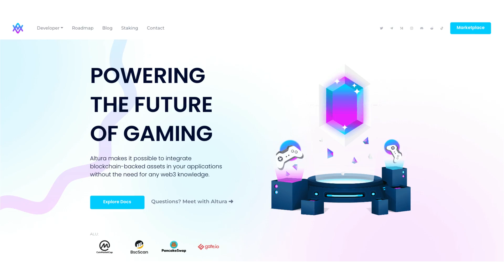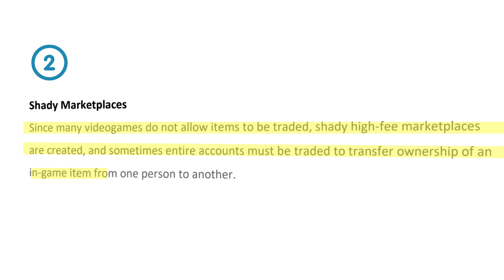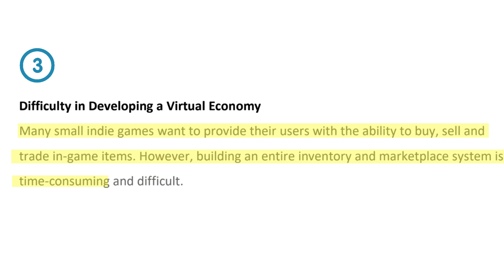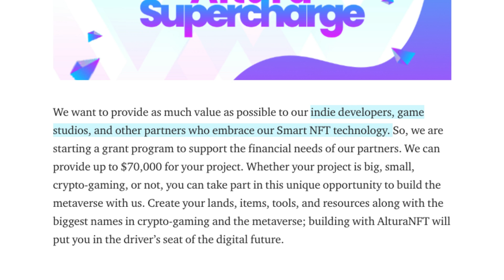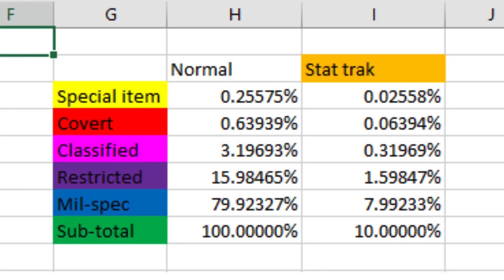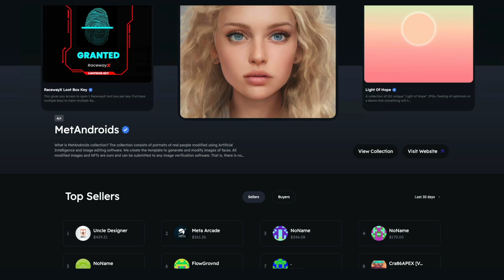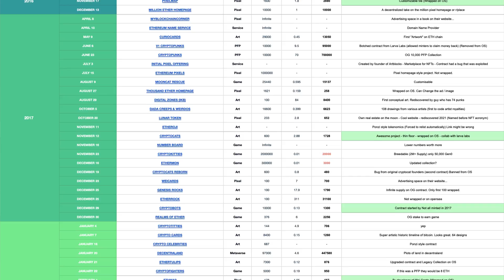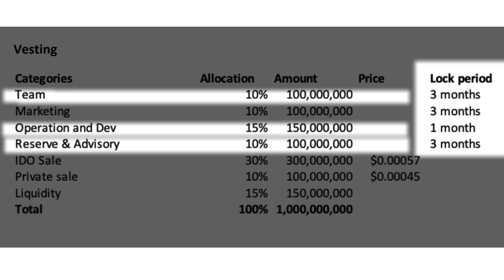Altura: What is ALU? Price Projection & Crypto Gaming Altcoin DeepDive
POWERING THE FUTURE OF GAMING: Altura makes it possible to integrate blockchain-backed assets in your applications without the need for any web3 knowledge. Is Altura the next 100x crypto? or just another Altcoin that wont return?

Of course this is purely educational please do not blindly follow anyones 'picks' and make sure you do your own research!

Altura is creating:
A marketplace for buying, selling and sending NFTs
A user interface for creating smart NFTs
Loot boxes that drop NFTs and a way to create loot boxes
APIs and SDKs for video game integration